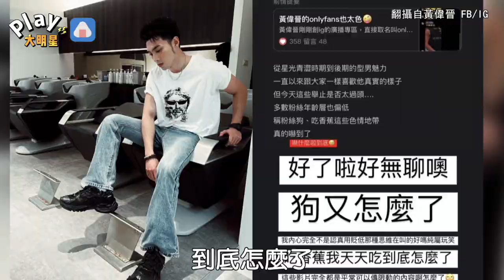「稱粉絲狗」黃偉晉遭批太過頭！ 無奈截圖解釋：好怕大家嚇死